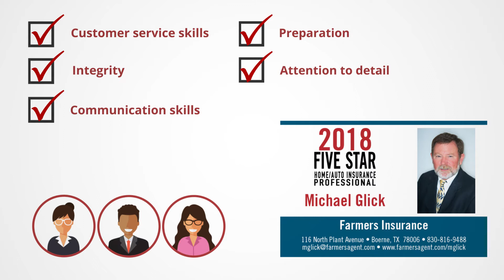2018 Five Star Austin Home/Auto Insurance Professional Michael Glick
Michael Glick wins the 2018 Five Star Home/Auto Insurance Professional Award!

Five Star Home/Auto Insurance Professionals represent those who are outstanding in their field. Winning Professionals are selected as a result of a rigorous and objective research process. For any market, each year’s field of winners represents no more than 7% of agents within the market.